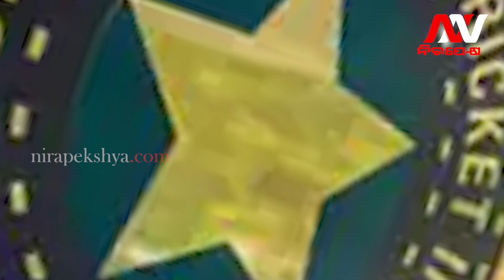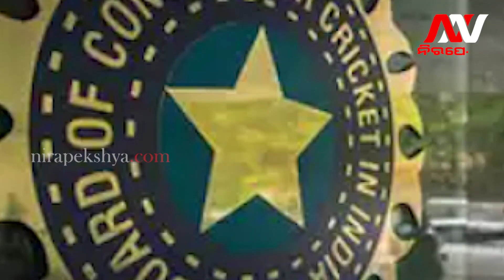There will be 4 World Cups in 2023 | Know From This Video All Play Details || Nirapekshya News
There will be 4 World Cups in 2023 | Know From This Video All Play Details
🔆MORE UDATE🔆